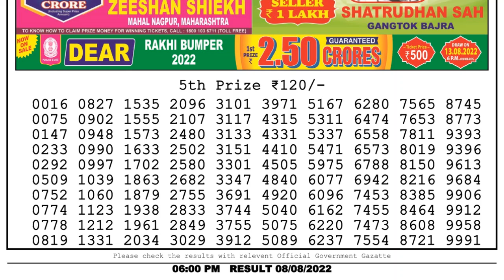🔴 Lottery Sambad Live 06:00pm 08/08/2022 Day Nagaland State Dear Lottery Result Pdf Download